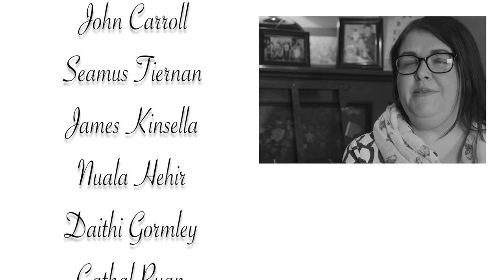Clifden Arts Festival 2020 - A Tune for John G - A tribute to John Gerard Walsh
A collaboration video featuring over 20 Well Known Button Accordion Players from all over Ireland playing a specially composed tune in memory of well-known Accordion Player and festival stalwart, the late John Gerard Walsh from Clifden. They perform a reel composed by his daughter Marie in his memory. John was a well-known musician all over Ireland, one of the founding members of the Clifden Comhaltas Branch and he would have performed at and supported the festival with many other local musicians throughout the years.

The longest-running community arts festival in Ireland, Clifden Community Arts Festival, now heading into its 43rd year will take place from September 17-22.